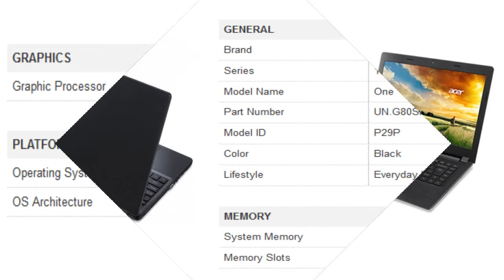Acer One 14 P29P Pentium Dual Core Laptop [INDIA]